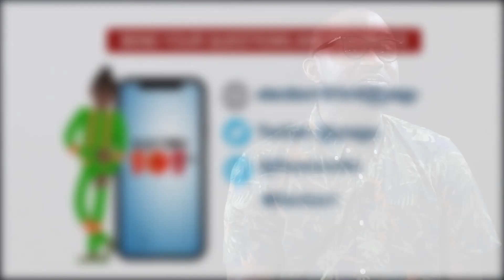Election101in5 EP 29 : Rights of party agents in the electoral process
This episode of Election 101 in 5 minutes explains the rights of party agents in the electoral process.